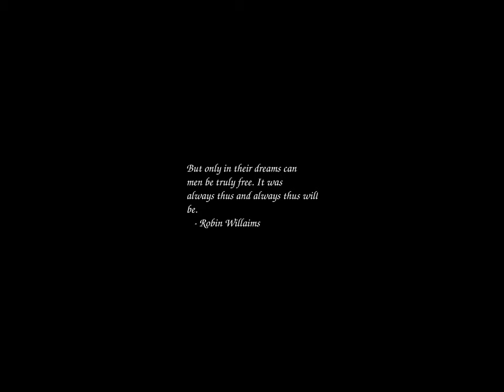Sunrise Time-lapse: Thursday, May 30, 2024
On this day:
   Mel (Melvin Jerome) Blanc born in San Francisco, 1908
   Corpus Christi (11 days after Pentecost)
   Colossus Mark II, 1944
   US Marines sent to Nicaragua, 1912
   Beginning of the civil war over Biafra, 1967
   Statehood day in Croatia

Today's random fortune, quote, or snark:
Fifth Law of Procrastination:
    Procrastination avoids boredom; one never has the feeling that
    there is nothing important to do.